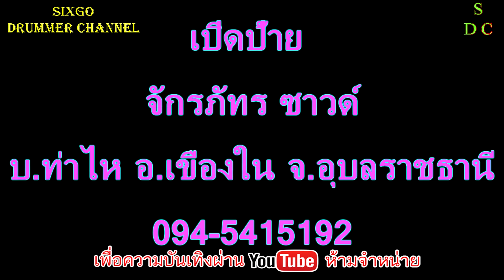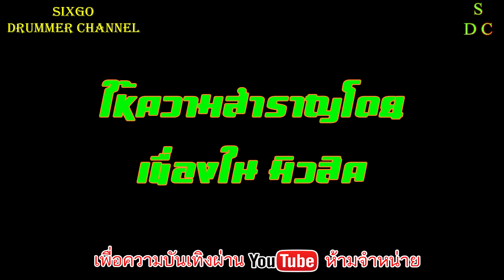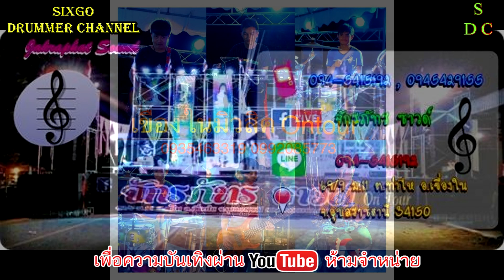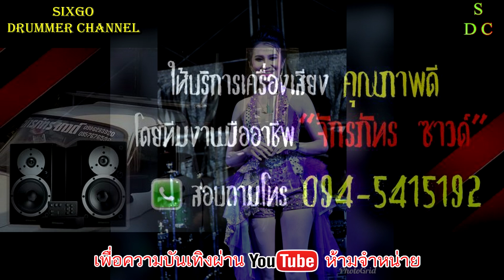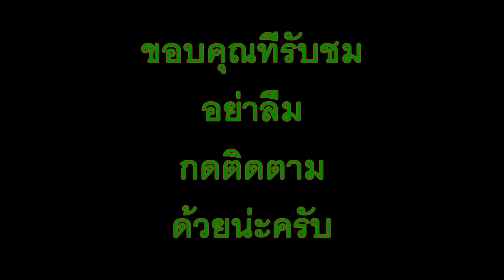เปิดป้ายจักรภัทร ซาวด์ 2018 บ.ท่าไห เขื่องใน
เขื่องในมิวสิค
เสก วรชัย
ส้ม พรรณนิภา เพ็งดี